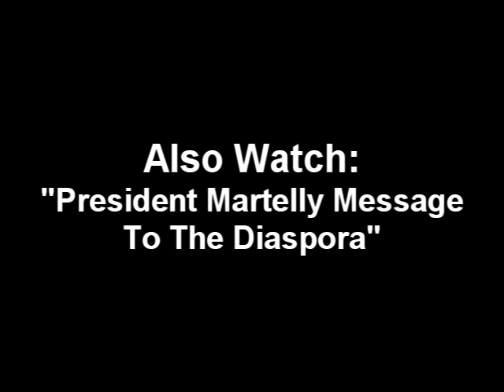Haiti President Martelly Receives Key To The City Of Miami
- Miami Mayor Tomas Pedro Regalado presents Haiti President Michel Martelly with the key to the city of Miami...